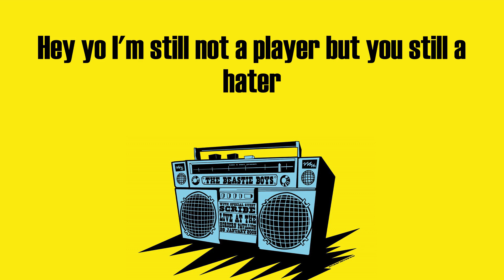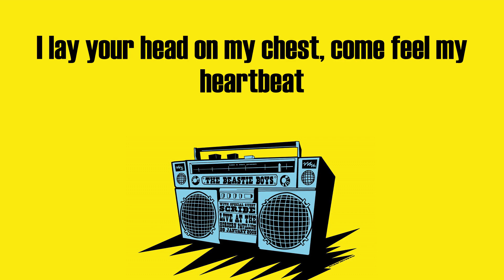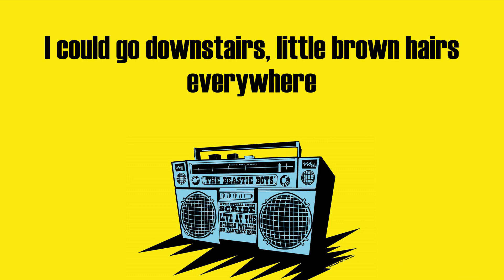Big Pun - Still Not a Player- Radio Version (Lyrics)